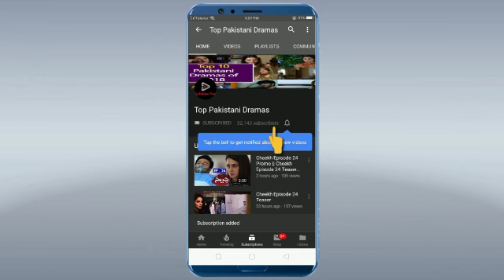Mera Rab Waris Episode 24 || Mera Rab Waris Episode 24 Review| Top Pakistani Dramas